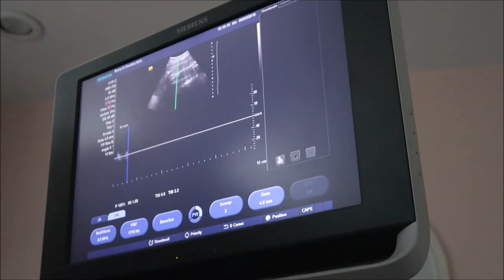EARLY CONTRACTIONS | 27 WEEKS PREGNANT UPDATE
Early contractions? Braxton Hicks? Breech baby? Find out in today's 27 weeks pregnant update